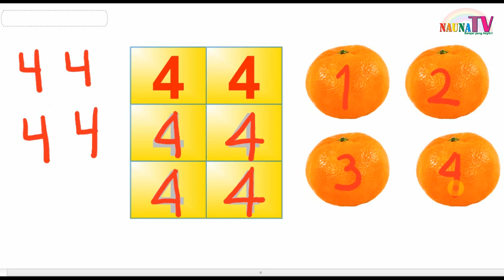Belajar Menulis angka 123 angka 4 dengan panduan gerak tangan untuk anak TK PAUD SD